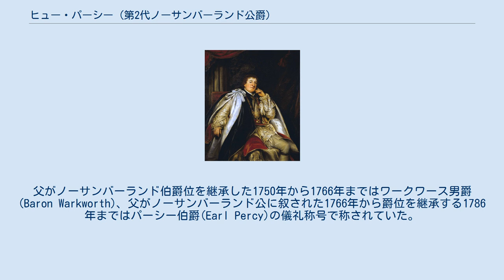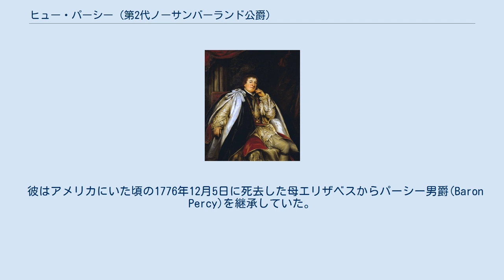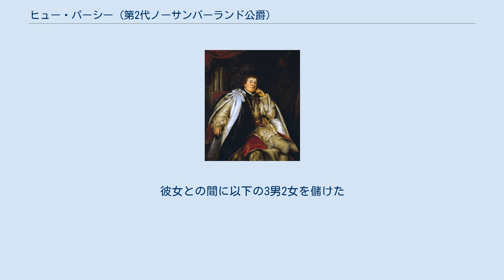ヒュー・パーシー (第2代ノーサンバーランド公爵)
第2代ノーサンバランド公爵ヒュー・パーシー（英: Hugh Percy, 2nd Duke of Northumberland, KG, FRS, FSA、1742年8月14日 - 1817年7月10日）は、イギリスの陸軍軍人、政治家、貴族。
 アメリカ独立戦争においてイギリス軍の指揮官の一人だった。
とりわけレキシントン・コンコードの戦いで包囲された英軍の応援に駆け付けて撤収を助けたことで知られる。
最終階級は大将(General)。
 生誕時の姓はスミソンだったが、1750年に父とともにパーシーに改姓している。
父がノーサンバーランド伯爵位を継承した1750年から1766年まではワークワース男爵(Baron Warkworth)、父がノーサンバーランド公に叙された1766年から爵位を継承する1786年まではパーシー伯爵(Earl Percy)の儀礼称号で称されていた。
 1800年のノーサンバーランド公(トマス・フィリップス画) 1742年8月14日、後に初代ノーサンバーランド公爵ヒュー・パーシーとなる第4代準男爵ヒュー・スミソンとその妻エリザベス(第7代サマセット公爵アルジャーノン・シーモアの娘)の間の長男として生まれる。
 生誕時はスミソン姓だったが、1750年4月12日の議会法により父とともにパーシー姓に改姓した。
イートン・カレッジで学ぶ。
 1759年5月に第24歩兵連隊に少尉として入隊。
同年8月に第85歩兵連隊に転属となり、大尉に昇進した。
同年、フェルディナント・フォン・ブラウンシュヴァイク＝ウォルフェンビュッテル公爵の指揮下で七年戦争に従軍し、ベルゲンの戦いやミンデンの戦いに参加した。
 1762年に大尉として、第11歩兵連隊やグレナディアガーズの副連隊長(Lt.-Colonel Commandant)を務めた。
 1763年3月15日にはウェストミンスター選挙区から選出されてトーリー党の庶民院議員となる。
 1764年10月には国王ジョージ3世の副官(aide-de-camp)となる。
1768年11月には第5歩兵連隊の連隊長(colonel)となる。
 ジョージ3世のアメリカ植民地に対する見解には賛成していなかったが、1774年春にはアメリカ・ボストンに派遣され、トマス・ゲイジ大将の司令部に勤務した。
アメリカ独立戦争の勃発となった1775年4月19日のレキシントン・コンコードの戦いでは旅団を率いてボストンから出陣し、コンコードの武器庫でマサチューセッツ植民地軍に包囲されていたイギリス軍のボストンへの撤退を助けたが、植民地軍の追撃にさらされて大きな損害を被った。
しかし撤退成功を評価され、1775年7月11日にはアメリカにおける少将、9月20日には陸軍における少将に昇進した。
1776年3月には2400人の部隊の指揮権を与えられ、ドーチェスター高地要塞に攻撃をしかけるはずだったが、この攻撃は中止され、結局イギリス軍はボストンを放棄した。
1776年3月26日にアメリカにおける中将、同年8月29日に陸軍における中将に昇進した。
同年11月16日にはワシントン砦の戦いに参加し、最初に敵陣地に突入した。
しかし翌1777年にはウィリアム・ハウとの対立が増えたため、帰国を希望するようになり、解任された。
 彼はアメリカにいた頃の1776年12月5日に死去した母エリザベスからパーシー男爵(Baron Percy)を継承していた。
この爵位は祖父7代サマセット公が叙されたものだが議会招集令状によるグレートブリテン貴族爵位であるため、男子なき場合に姉妹間に優劣のない女系継承が可能であり、そのためサマセット公の死後に母エリザベスが継承していた。
この爵位を継承したことで庶民院議員から貴族院議員に転じた。
 1784年11月に近衛擲弾兵連隊第2騎兵大隊の指揮官となり、1788年6月にライフガーズに移るまで務めた。
1786年6月6日の父の死によりノーサンバーランド公爵位を継承し、またノーサンバーランド統監とノーサンバーランド副提督に就任した。
 1787年にはロンドン考古学協会フェロー(FSA)となる。
1788年4月にはガーター勲章を受勲。
同年王立協会フェロー(FRS)と...